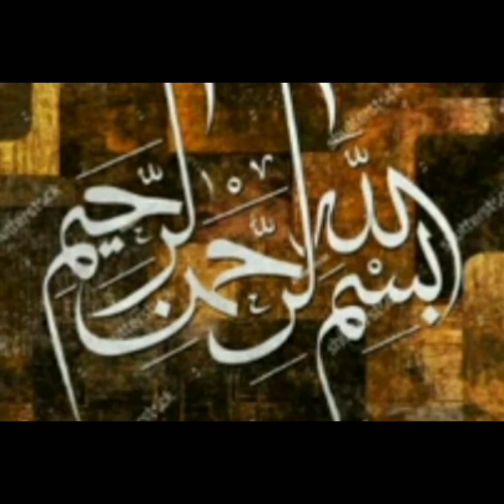Very different Lokii k kabab#YouTube # different#recipe#